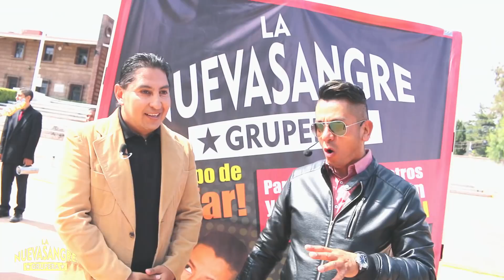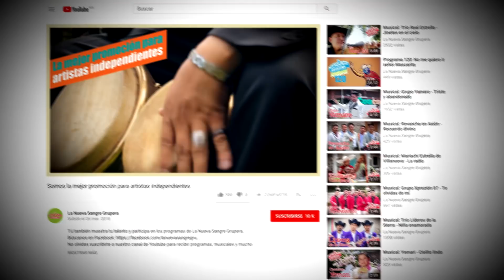Musical: Los Hijos del Rey - Génesis